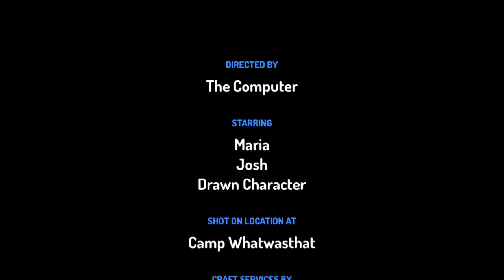billy gets grounded